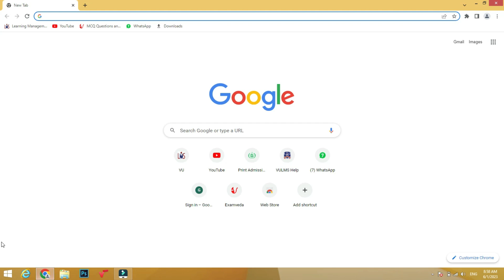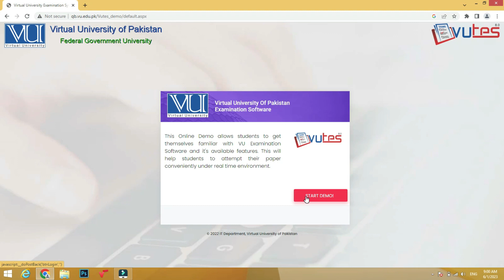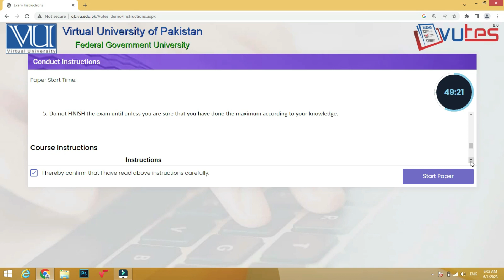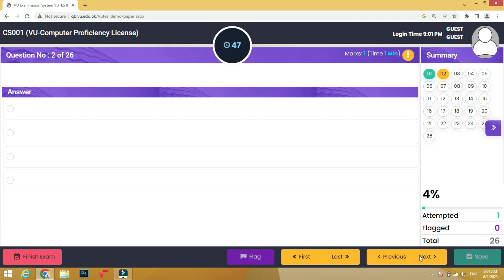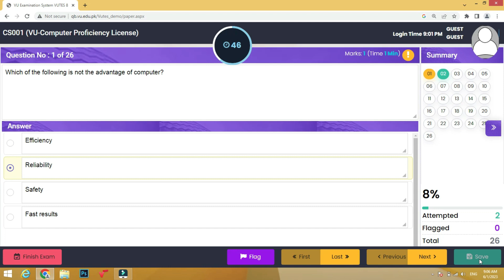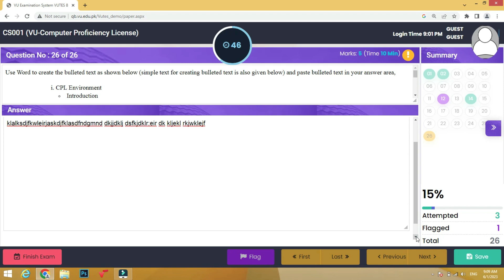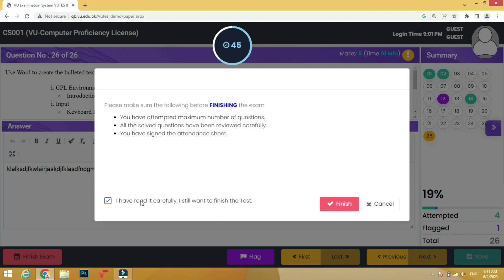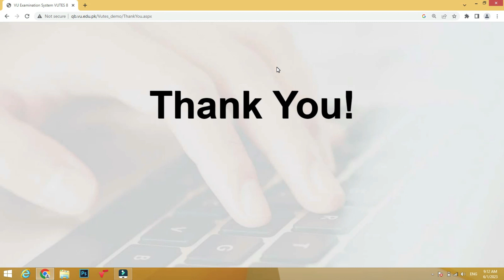Virtual University Exam software, VU exam software demo, vu exam demo, how to submit vu paper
Today I share  in the Virtual University of Pakistan.